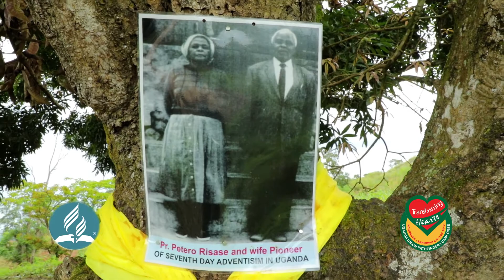Uganda Union Mission Camporee || Dec 15, 2019 || Ncwanga Kakumiro Mubende District